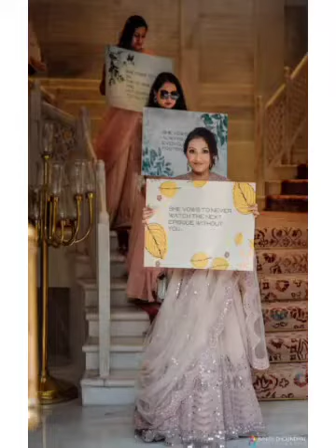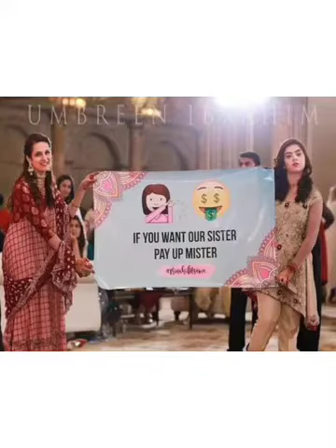Cute and Funny Bridal Entry Props & Signs || Top trending ideas for entry props/Signs